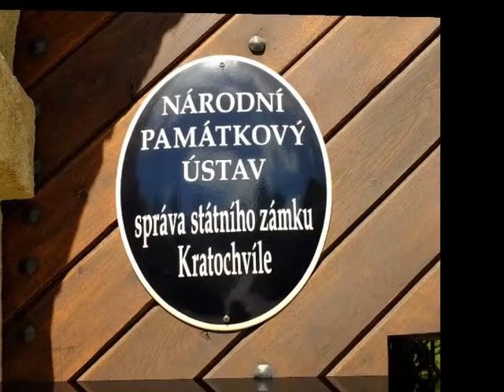Kratochvíle 5 2013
Tip na výlet.f